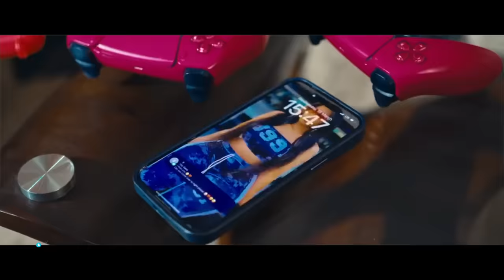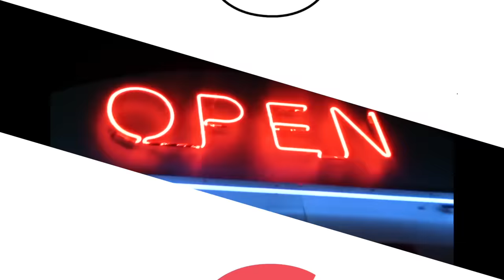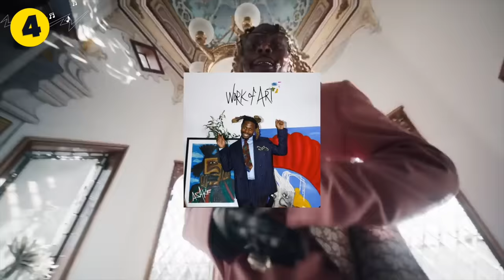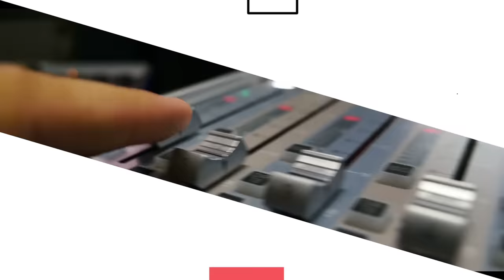15 Biggest African Songs That Broke The Internet in 2023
15Biggest African songs that Broke The Internet in 2023. These African songs have gone viral on tiktok and youtube. Over the course of the year 2023 several hits have come out of Africa. this includes 2023 afrobeats and amapiano songs that have gone viral on social media platforms like tiktok and youtube. Popular songs from  yahyuppiyah,  Spyro - Who is Your Guy?, Water by Tyla and Libiancas People and Yahyuppyah by Uncle Waffles have gone viral all over the world. These songs are some of the most popular and well-known Africa has to offer, and they've all blown away audiences with their powerful lyrics and catchy melodies.